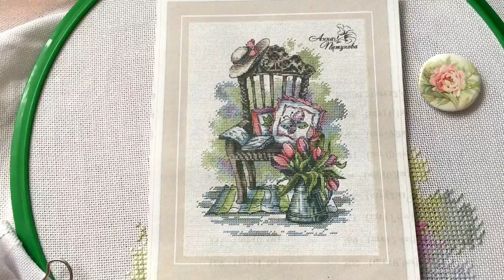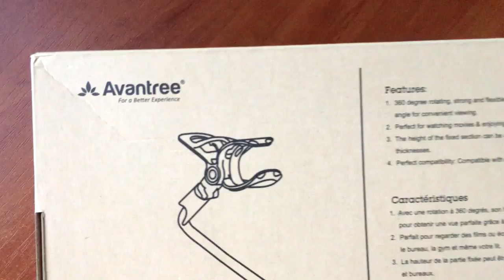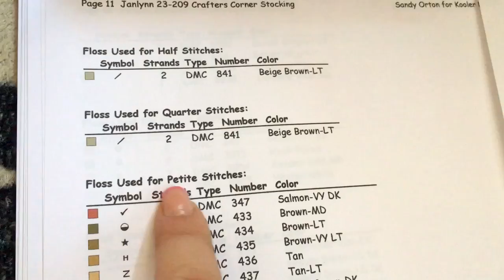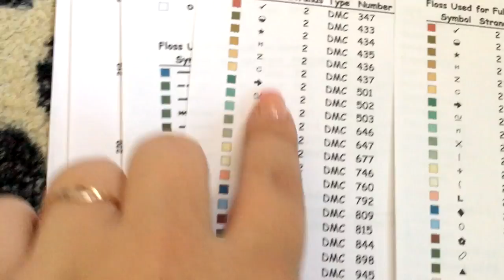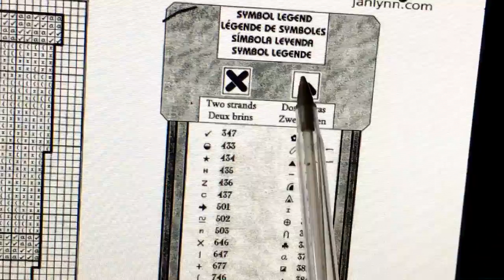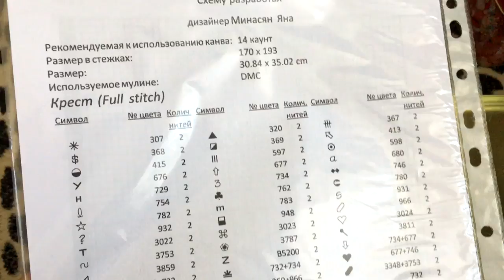~66. Ни дня без крестика: жизненно-рукодельный влог№3/ Вышивка крестом♥